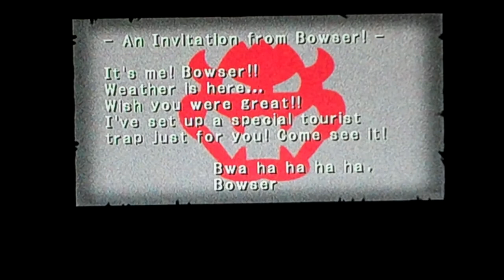Mario Party 7 Part 9 - Easiest Level Ever!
we finish windmillville! Then start Bowser's enchanted inferno!